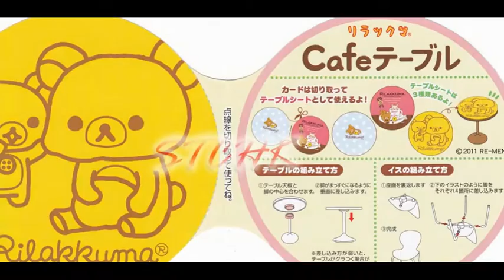Re-ment Attachment - San-X Rilakkuma Cafe table 鬆馳熊咖啡館桌椅 リラックマ 「カフェテーブル」蛋紙